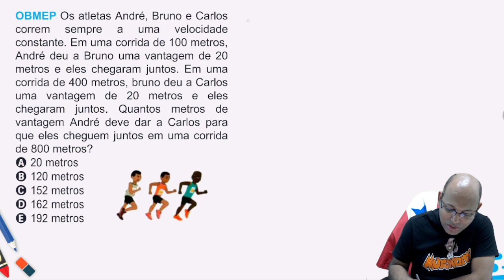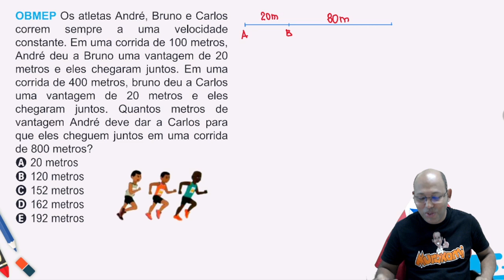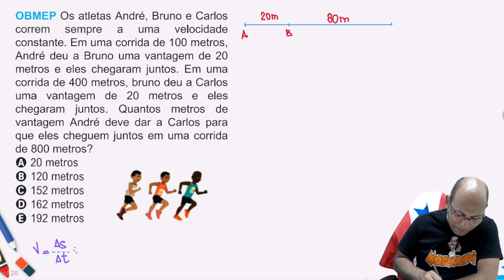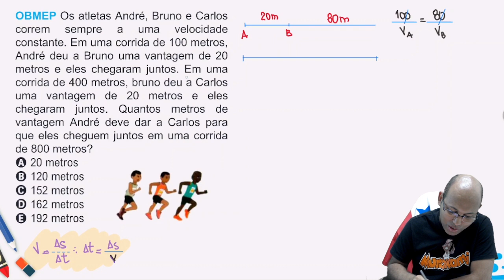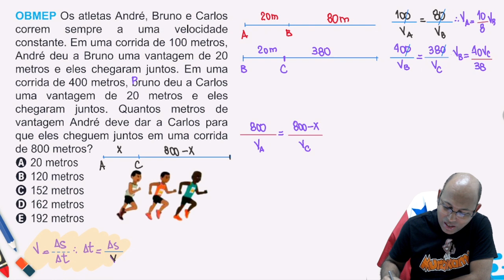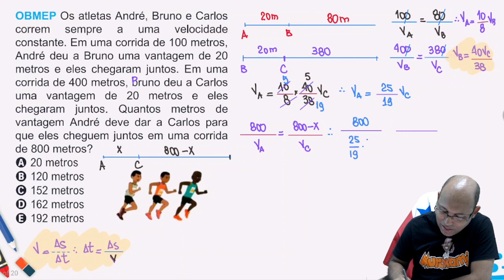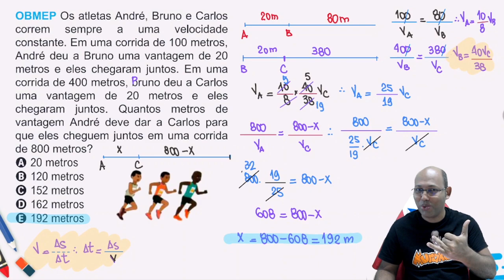🔥 OBMEP 😱 Quantos metros de vantagem André deve dar a Carlos?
Os atletas André, Bruno e Carlos correm sempre a uma velocidade constante. Em uma corrida de 100 metros, André deu a Bruno uma vantagem de 20 metros e eles chegaram juntos. Em uma corrida de 400 metros, bruno deu a Carlos uma vantagem de 20 metros e eles chegaram juntos. Quantos metros de vantagem André deve dar a Carlos para que eles cheguem juntos em uma corrida de 800 metros?

A 20 metros
B 120 metros
C 152 metros
D 162 metros
E 192 metros